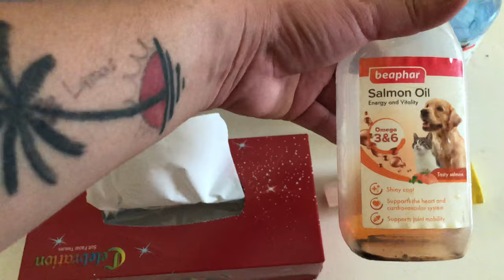DOG PLAYPEN | CHIHUAHUA ROOM TOUR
This is the room of our chihuahua's